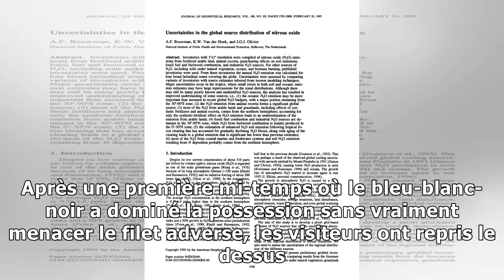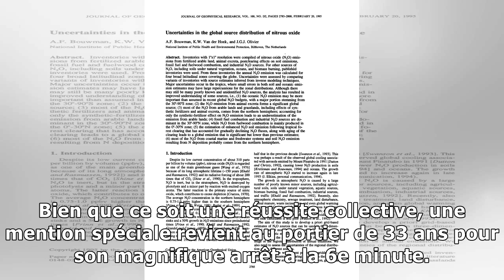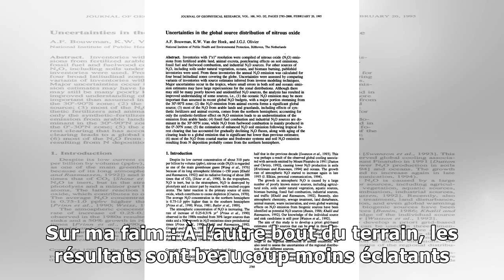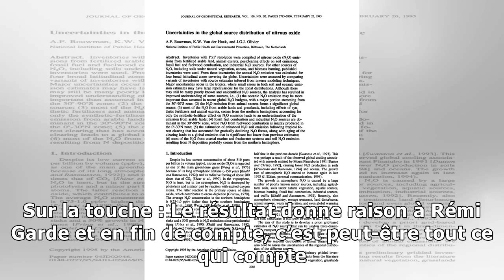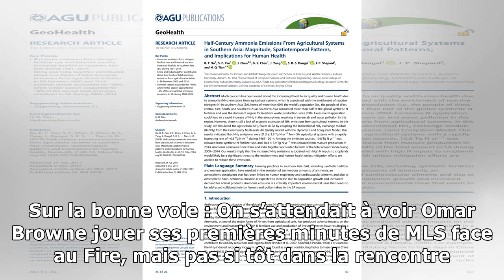Rapport d’Olivier : Impact 1-0 Fire